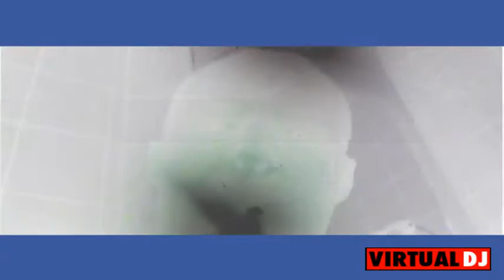Verschwendung des Lebens